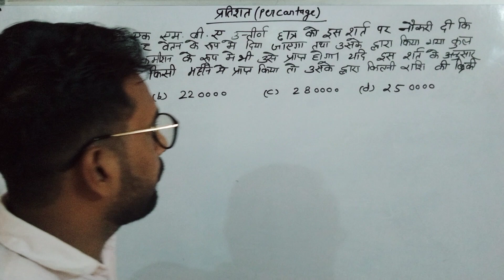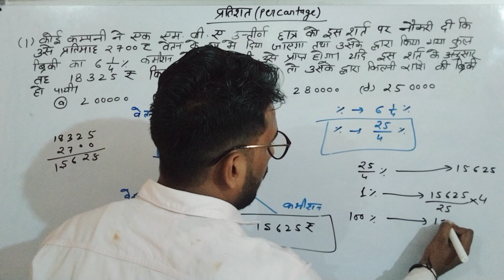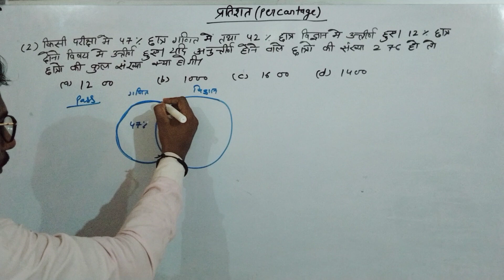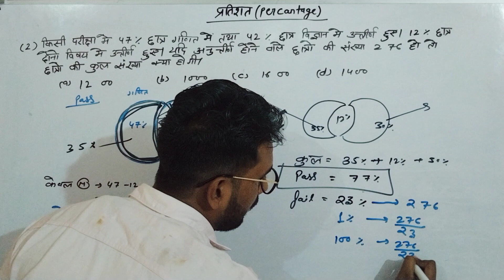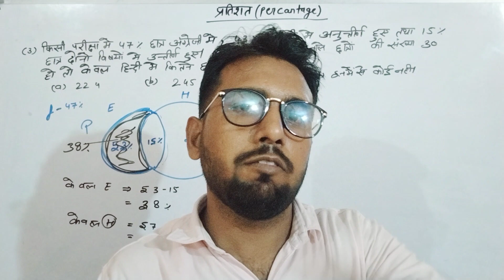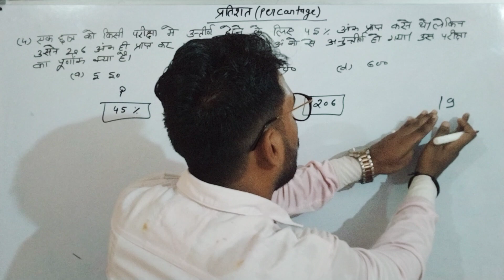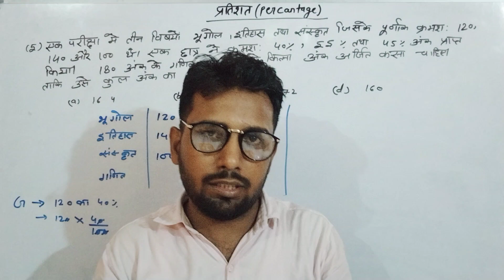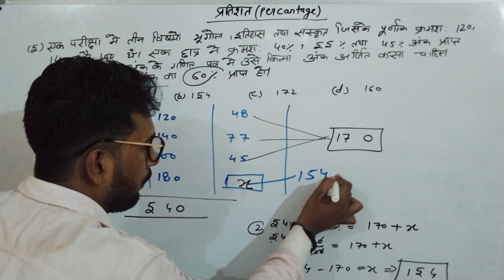PERCENTAGE (प्रतिशत) THRICKS//PERCENTAGE FORMULA//%SHORTCUTS THRICKS% maths by AVNISH MISHRA SIR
Percentage Math's Class High level +Shortcut By Mishra Coaching Classes
सभी प्रतियोगिता परीक्षाओं के लिए प्रतिशत  पढ़ाया जा रहा है

Aur Bhi video dekhne ke liye niche diye Gaye link per click Karen